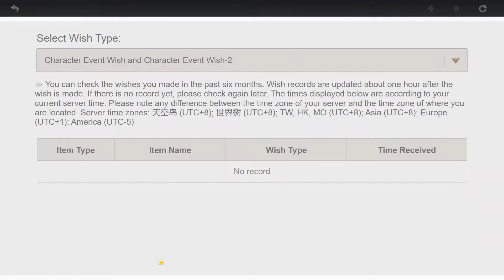Genshin Impact. Przygody Saliego : Losowanie w Wish #48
Siemanko ludziska w Genshin Impact. Gra F2P Single player z elementami
Co-Op. Przepiękny animcowy świat z bogatą azjatycką kulturą.
Zapraszam ^^